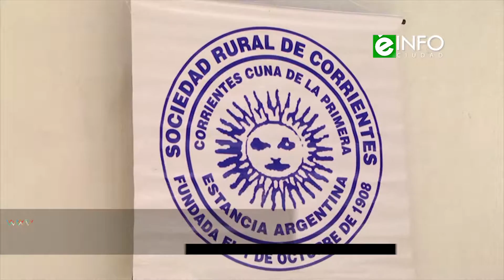Martín Moncada Presidente Sociedad Rural de Corrientes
El titular de la Sociedad Rural local se refirió a una nueva exposición del sector en Corrientes. Enterate en esta nota.